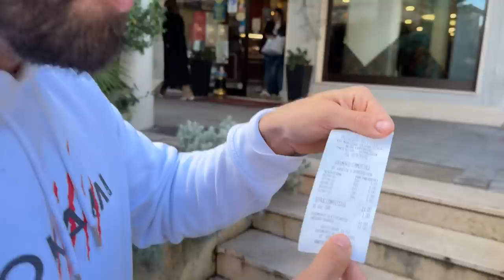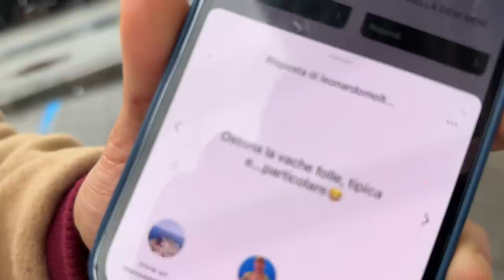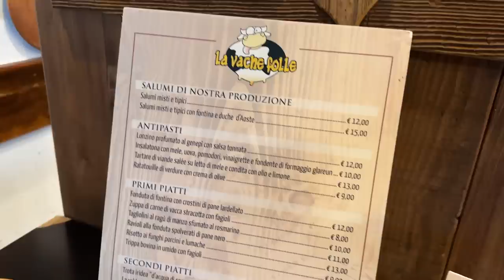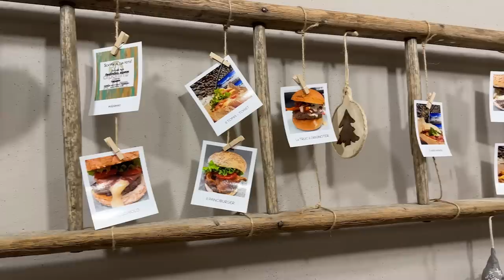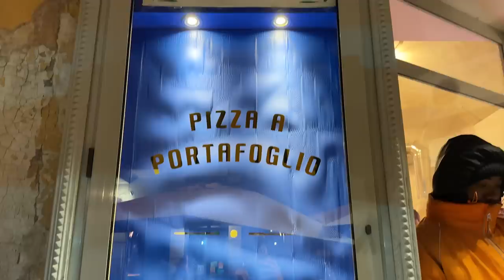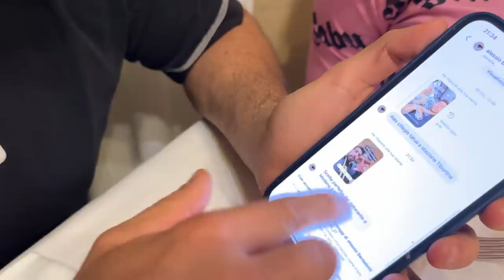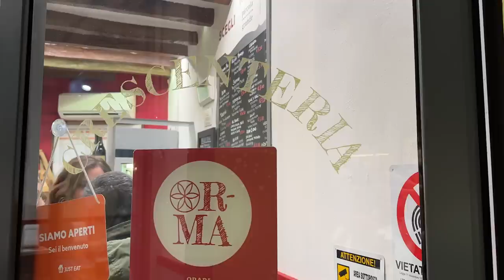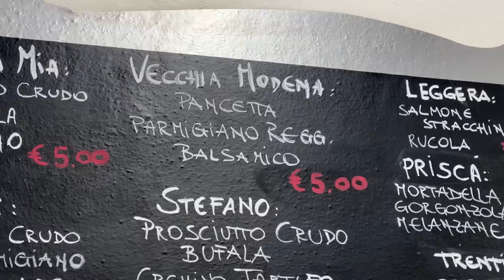MANGIO IN TUTTA ITALIA - ITALYFOODTOUR tutta Italia Ep1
Utilizza il codice BISCOTTOFOIS e con una spesa minima di 70€ hai una scatola di biscotti proteici da 12 GRATIS
In questo video gireremo in quasi tutte le regione d'Italia alla ricerca dei cibi migliori mai provati!